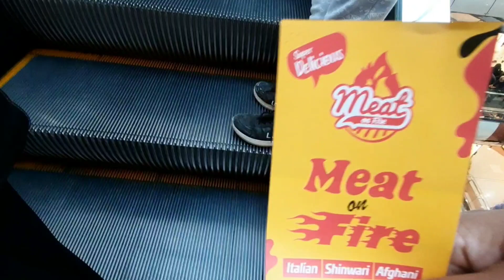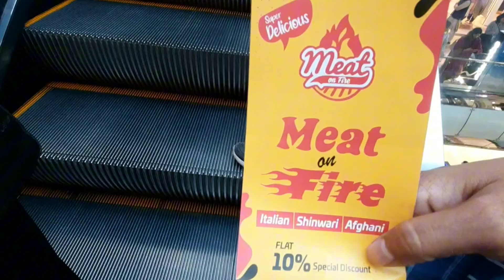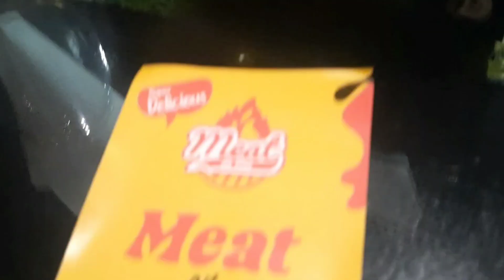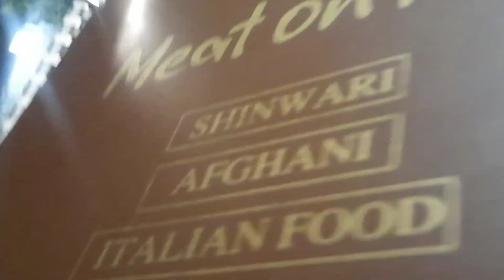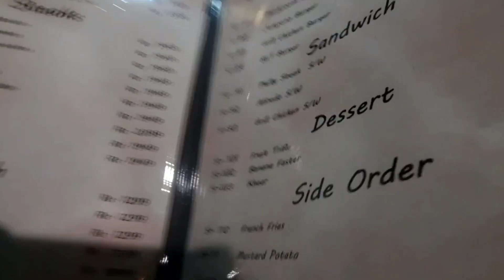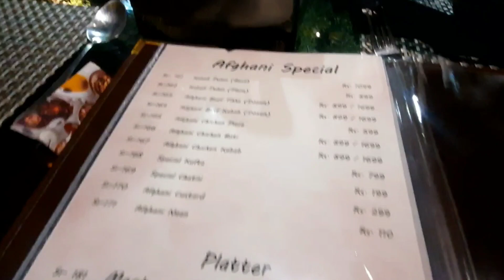New Restaurant Open in Centurance Mall | Kabuli Pulau and Desi Food | Time Start at KFC😆